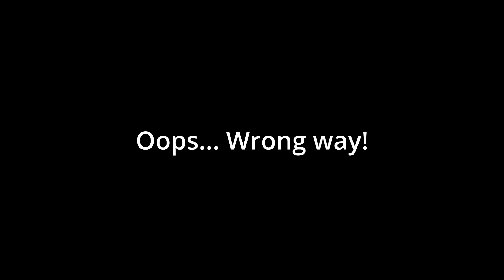ELDEN RING: Crumbling Farum Cookies [Part 28]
Once the table, how the cookie turns... The What... Crumbles...

This was streamed on Twitch earlier this month. Feel free to follow and tune in for more!

00:00 - Previously...
00:18 - Through the Crumbles...
03:35 - Dragon Tales...
04:46 - Reverse, Reverse!
05:28 - Forwards, Forwards!
07:20 - Pain...
08:34 - The Birds (2024)
11:19 - Round ...Five?!